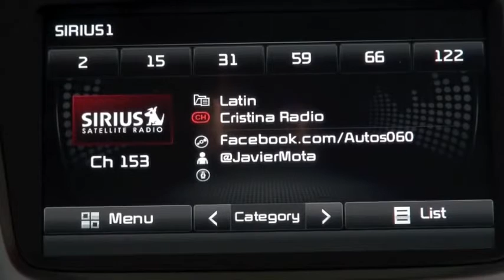Autos 0 60 FIAT in Miami with the 500L and the 500c Abarth Cabrio